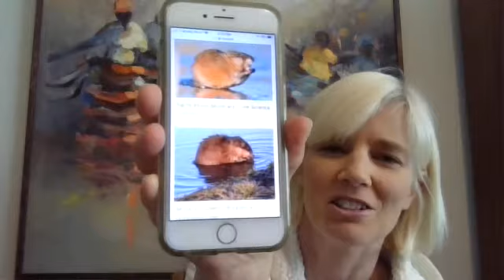The Adventures of Buster Bear Ch 6 Ch 7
Public Domain Read Aloud
The Adventures of Buster Bear   Ch 6 Little Joe Otter Takes Grandfather Frog's Advice    Ch 7 Farmer Brown's Boy Has No Luck at All